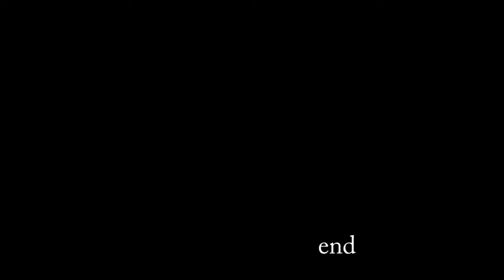Coffin Dodgers: Race To The Death - Part 1 - Horse Slappers